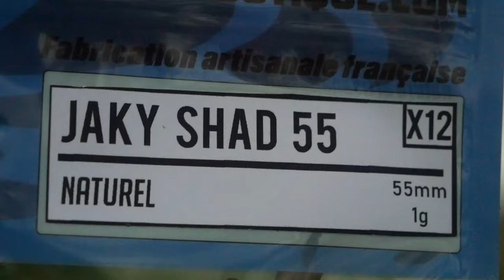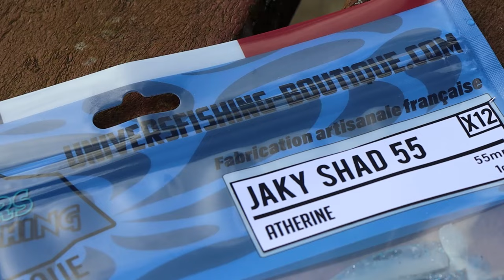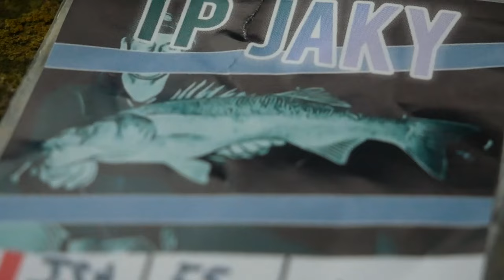Il pêche que des GROSSES TRUITES avec ce LEURRE SOUPLE ! (Truites au Jaky Shad Ft @spartiafishing )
Avec Louis nous partons sur ce beau parcours avec l'envie de faire de grosses truites, les conditions sont parfaites pour un début de saison. Nous nous armés de nos Jaky Shad 55 afin d'aller les débusquer dans les fosses.

Ma boutique 📦

Mon ensemble utilisé 🎣

Canne Caperlan Wixom 5 210 UL 0.5~5g
Moulinet Daiwa Ninja 1000
Tresse X-Braid  PE 0.6 Multicolor
Fluorocarbone Caperlan 18/100
Fluorocarbone Nitlon DFC 22/100

Leurres utilisés 🐟

Mes partenaires 🤝

Matériel vidéo 🎥